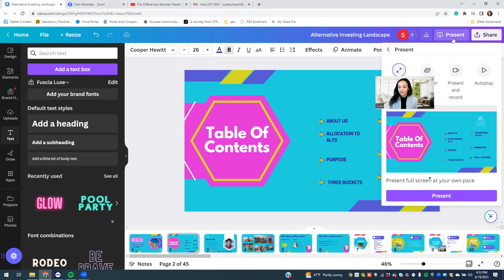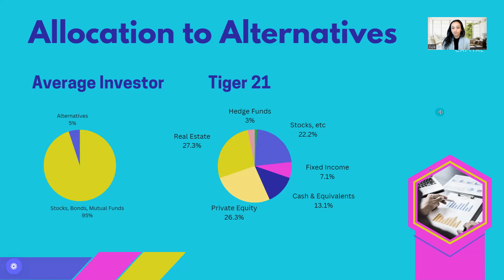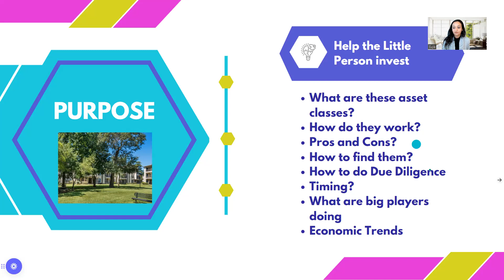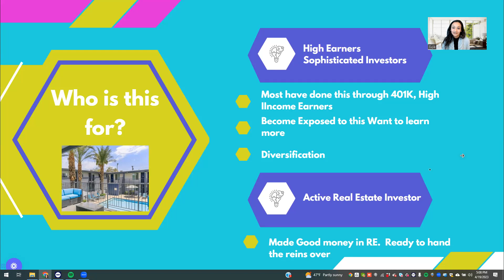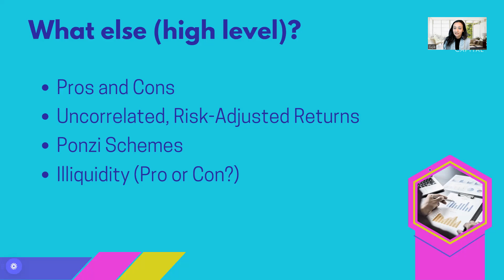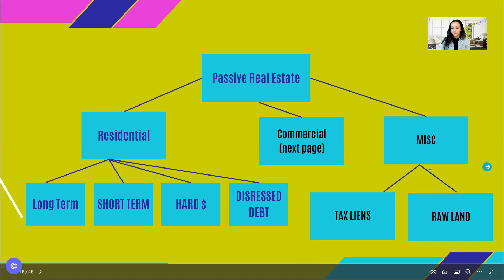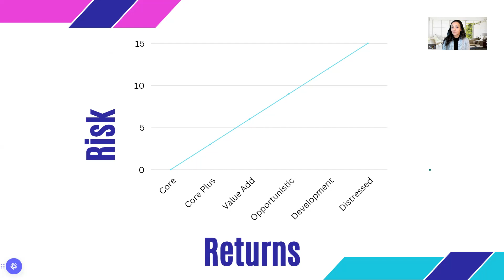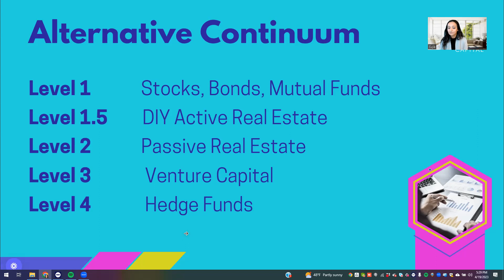Luxe WEALTH Conversations - Demystifying the Alternative Investing Landscape